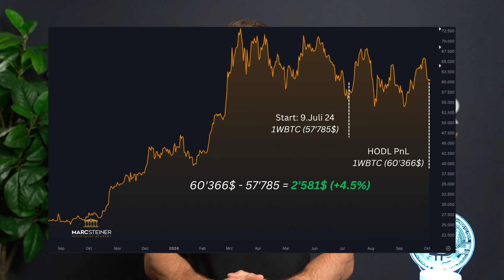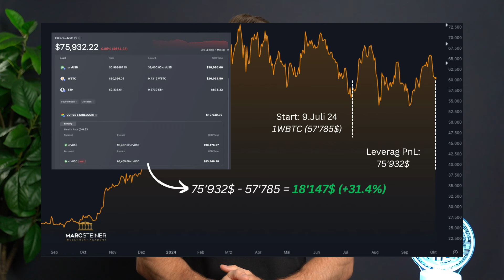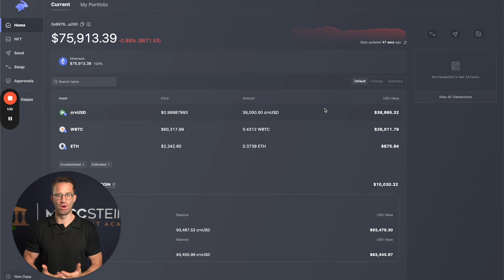Krypto Winter? +31% in nur 3 Monaten, SO gehts! (Showposition)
Hol dir JETZT die KOSTENLOSE Schritt-für-Schritt Anleitung zu den Hebel Strategien

Vereinbare jetzt Dein kostenloses Erstgespräch, mit jemandem aus unserem Team. Wir klären unverbindlich, ob und wie wir Dich unterstützen können: